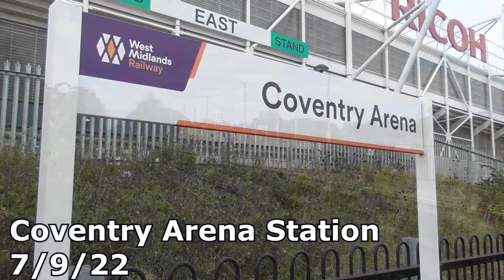Coventry Arena Station 7/9/22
Coventry Arena Station is located on the railway line between Nuneaton and Coventry via Bedworth,

The station is managed by London Northwestern Railway:

Services here are roughly hourly running between Nuneaton and Leamington Spa via Coventry; all services are operated by London Northwestern Railway using Class 172 Diesel Multiple Units